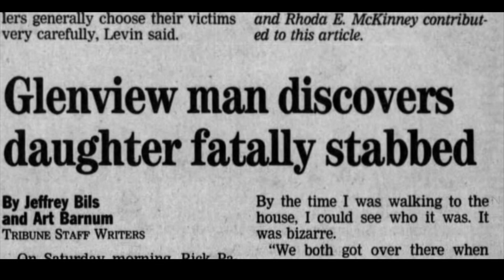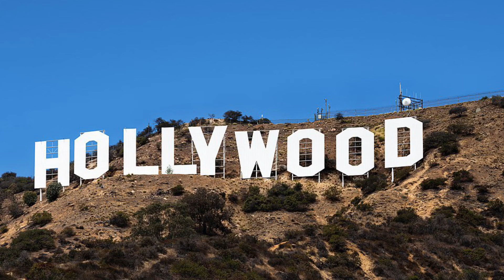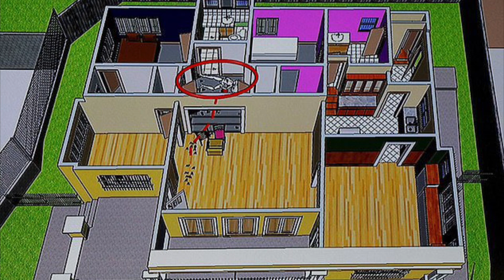Serial Killer Michael Gargiulo- the Hollywood Ripper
From 1993 to 2005 3 women lost their lives this vicious monster. Michael Gargiulo started in his hometown, Glenview Illinois, near Chicago in 1993. The 17 Year old  ambushed his friends older sister just after midnight as she opened the front door. He went berserk, stabbing her at least a dozen times. While dna was found, the technology of the day was not able to match it to Gargiulo at the time. He  moved to LA a few years later to pursue a career as an actor and model. But the rage and hate continued to build in Gargiulo and he would commit 2 more homicides including that of Ashton Kutchers girlfriend before police were able to obtain critical evidence from a surviving victim. His DNA would also eventually link him to the 1993 slaying in Illinois. The savagery and evil of the attacks would lead Michael Gargiulo to be given the ominous nickname, The Hollywood Ripper.

Jack the Ripper, Crime, True crime, Documentary, evil, gargiulo, Hollywood, Los Angeles, LA